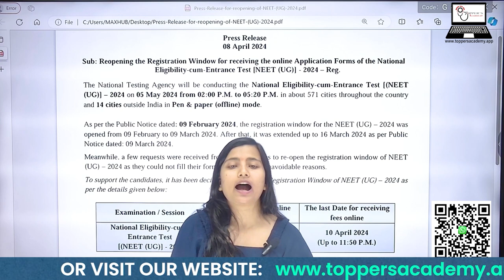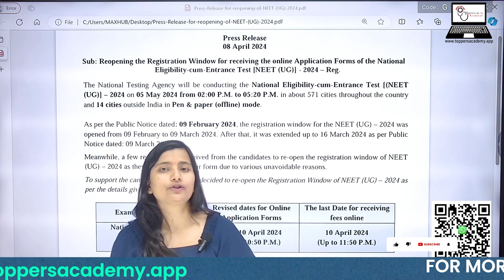NTA to Reopen NEET 2024 Application Form Today | latest news today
The National Testing Agency (NTA) has reopened the application form for NEET 2024, offering a second opportunity for students who missed the initial application window. If you aspire to pursue a career in medicine, this is your chance to take the first step towards your dream!

NEET, the National Eligibility cum Entrance Test, is the gateway to undergraduate medical courses in India. Whether you're aiming to become a doctor or a healthcare professional, NEET is your ticket to some of the top medical colleges in the country.

Hurry up! The deadline to submit your application form is April 10, 2024. Head over to the NTA website now to secure your spot in this prestigious medical entrance exam.

This reopening of the application form comes as a relief to many students who couldn't apply during the first window. Don't let this opportunity slip away. Seize the moment and pave your path towards a fulfilling career in medicine.

Let's make your dreams of becoming a doctor a reality!